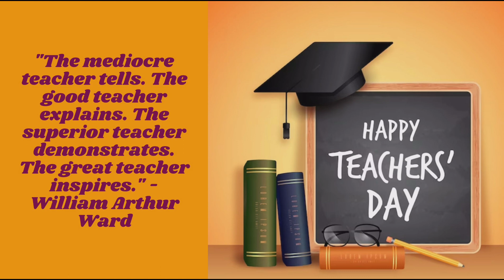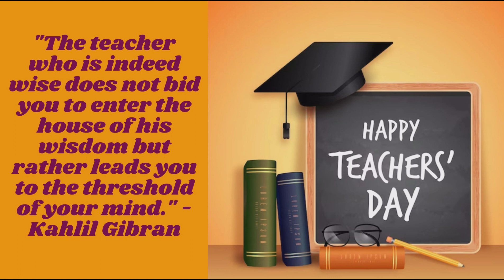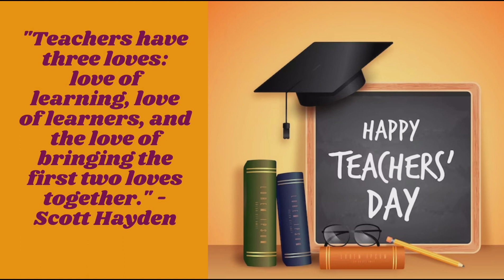Quotes and Slogans on Teachers Day / Catchy Slogans on Teachers Day | शिक्षक दिवस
Best Slogans & Quotes on Teachers Day